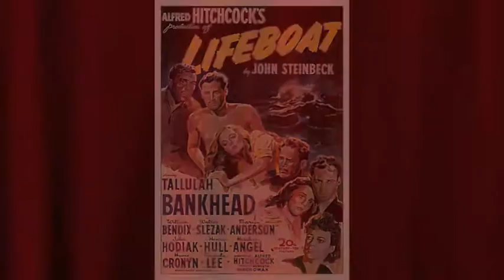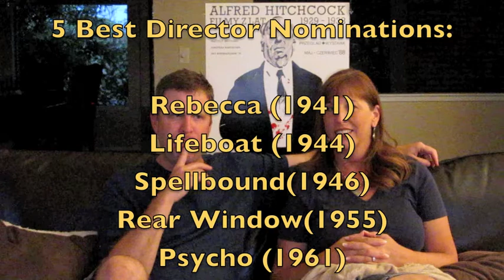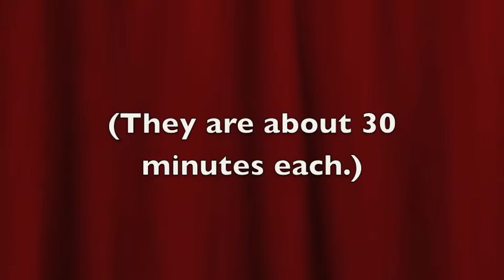Movie #24 LIFEBOAT (1944) Post-Movie Comments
The WWII thriller from Alfred Hitchcock!  This review contains background on the actors, the story, the era, and contains SPOILERS.  for more reviews.